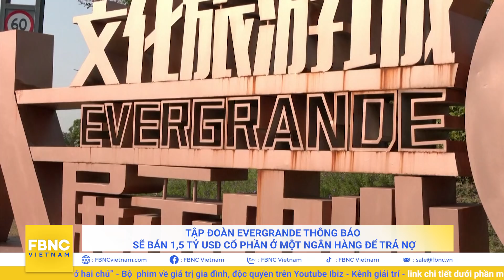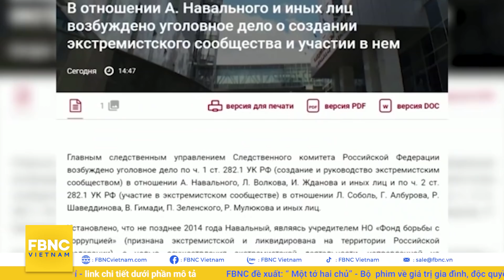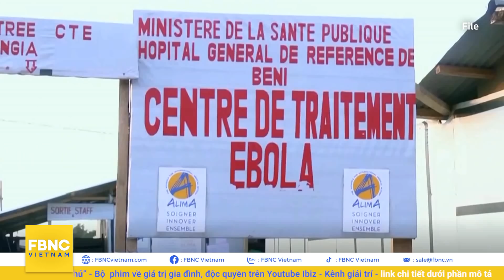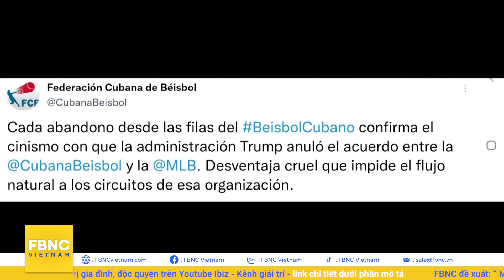Tin thế giới 30/9 | Trung Quốc cáo buộc Mỹ, Canada, Úc vi phạm nhân quyền | FBNC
Tin thế giới 30/9 | Trung Quốc cáo buộc Mỹ, Canada, Úc vi phạm nhân quyền
TRUNG QUỐC KÊU GỌI MỸ PHẢI “CHUNG SỐNG” THAY VÌ “XUNG ĐỘT”
TRUNG QUỐC LÊN ÁN MỸ, CANADA, ÚC VI PHẠM NHÂN QUYỀN ĐỐI VỚI NGƯỜI BẢN ĐỊA
EU COI ĐÀI LOAN LÀ “ĐỐI TÁC KINH TẾ QUAN TRỌNG”
42,2% NGƯỜI DÂN MỸ TIN RẰNG CẦN BẢO VỆ ĐÀI LOAN NẾU CHIẾN TRANH NỔ RA
VIỆC THIẾU ĐIỆN Ở TRUNG QUỐC CÓ KHẢ NĂNG LÀM ẢNH HƯỞNG ĐẾN ĐÀI LOAN
TẬP ĐOÀN EVERGRANDE THÔNG BÁO SẼ BÁN 1,5 TỶ USD CỔ PHẦN Ở MỘT NGÂN HÀNG ĐỂ TRẢ NỢ
"NGA KHỞI ĐỘNG MỘT VỤ ÁN HÌNH MỚI CHỐNG LẠI CHÍNH TRỊ GIA ĐỐI LẬP ALEXEI NAVALNY"
WHO XIN LỖI VÌ BÊ BỐI LẠM DỤNG PHỤ NỮ Ở CONGO
BỘ AN NINH NỘI ĐỊA MỸ TỪ CHỐI CHO MÁY BAY THUÊ BAO CHỞ 100 NGƯỜI MỸ TỪ AFGHANISTAN HẠ CÁNH
MỸ: NỖ LỰC NÂNG TRẦN NỢ CÔNG TIẾP TỤC THẤT BẠI
"AIR FRANCE-KLM NHẬN BÀN GIAO 60 MÁY BAY AIRBUS A220-300 ĐẦU TIÊN"
HẠ VIỆN CHILE SẼ THẢO LUẬN VỀ VIỆC NỚI LỎNG CÁC QUY TẮC PHÁ THAI
ĐAN MẠCH GIA HẠN LỆNH CẤM NUÔI CHỒN HƯƠNG
VỢ CHỒNG HOÀNG TỬ WILLIAM THAM DỰ LỄ RA MẮT PHIM ‘NO TIME TO DIE’
NGÔI SAO QUYỀN ANH PACQUIAO TỪ GIÃ SỰ NGHIỆP ĐỂ THEO ĐUỔI VỊ TRÍ TỔNG THỐNG PHILIPPINES
THÊM MỘT VĐV BÓNG CHÀY CUBA TỪ BỎ ĐỘI TUYỂN QUỐC GIA
SA MẠC KHÔ CẰN NHẤT THẾ GIỚI BỖNG NỞ HOA
CHÚ RÙA ĐI LẠC TRÊN ĐƯỜNG BĂNG SÂN BAY TẠI NHẬT BẢN